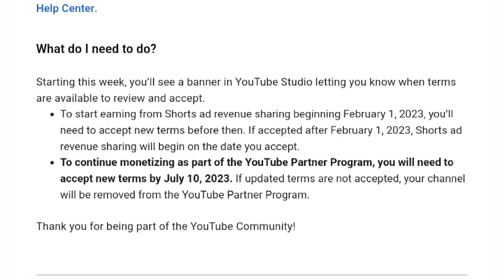Shorts Monetization 2023🤑 | Shorts Channel Monetize kaise kare | Shorts Video Monetize kaise kare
Are Waah😀 Shorts Monetization Start Ho Gaya 🤑 ( Official Update ) | Shorts Monetization update 2023

Your Queries👇🏻👇🏻

shorts monetization
shorts monetization